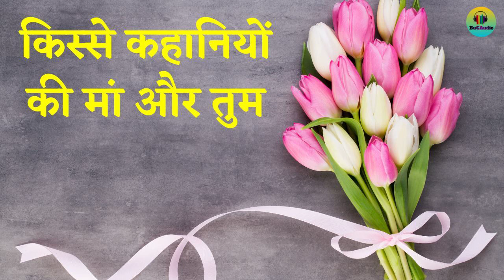Maa || Mothers Day || माँ @bucaudio.audiobooks Podcast || Audiobook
सुरभि घोष संजोगिता की पुस्तक माँ तुम्हारे लिए से सुनिए एक अंश किस्से कहानियों की माँ और तुम सुमन रावत के साथ

Follow playlist for more books by Arvind Shrivastav

Follow playlist for more stories by Munshi Premchand

Welcome to BuCAudio- your favourite platform for audiobooks, podcasts, and stories.

It is an online platform that hosts thousands of audiobooks and podcasts, readily available for your endless entertainment. Gain access to best-selling audiobooks by downloading our application from the Play Store.

Want to turn your paperback into a bestselling audiobook and earn up to 50% royalty?